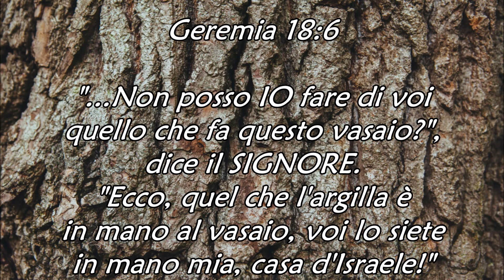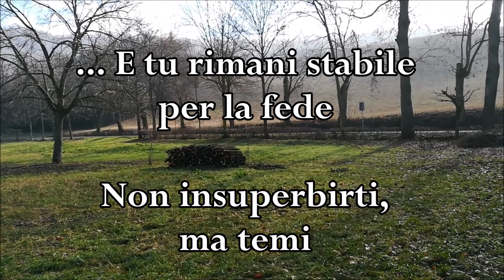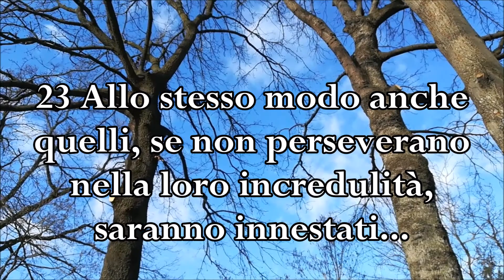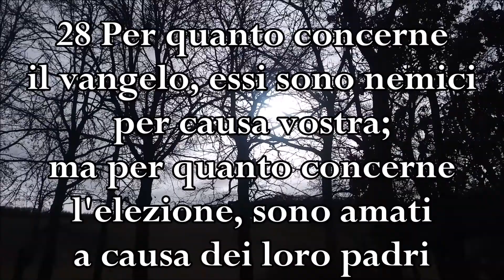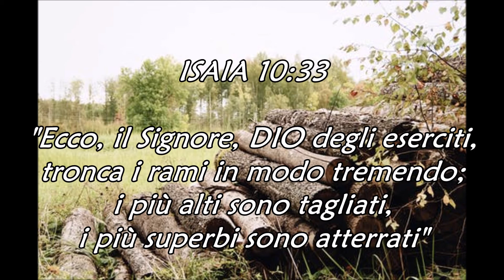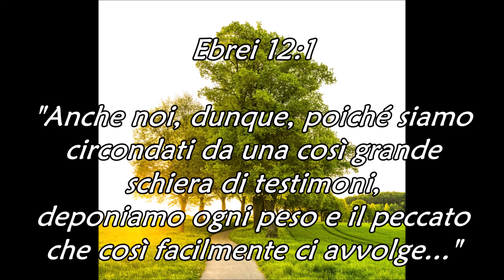ROMANI 11:16-36 - Chi ha conosciuto il pensiero del Signore? Non insuperbirti, ma temi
Proclamiamo con potenza la Parola del Signore in preghiera e nella nostra vita
Chi ha conosciuto il pensiero del Signore? Non insuperbirti, ma temi
Lyrics:  Romani 11:16-36     (inizio al min. 0:29)
Music: "Instrumental Worship 03" CreativeSFX (2020) - Free Copyright -
Video: home made videos + photos from Pexels
Riferimenti: Romani 11:16-36, Geremia 18:6, Giovanni 15:2, Isaia 10:33-34, Daniele 4:10-17, Ezechiele 31:14, Ebrei 12:1, Romani 13:14, Colossesi 3:10, Salmo 75:4-7

Puoi trovare altri video sui Salmi nella nostra playlist "IL TESORO DEI SALMI" al seguente

Puoi trovare il video "SALMO 32 + ISAIA 9:1-6 + 1 COR.11:23-32 - Il Principe della Pace ci ha riconciliati con Dio" al seguente

CreativeSFX
Instrumental Worship 03 (Free Copyright)

GIOVANNI 15:2
Ogni tralcio che in me non dà frutto, lo toglie via;
e ogni tralcio che dà frutto, lo pota affinché ne dia di più.

ROMANI 11:16-36
16 Se la primizia è santa, anche la massa è santa; se la radice è santa, anche i rami sono santi.
17 Se alcuni rami sono stati troncati, mentre tu, che sei olivo selvatico,
sei stato innestato al loro posto e sei diventato partecipe della radice e della linfa dell'olivo,
18 non insuperbirti contro i rami; ma, se t'insuperbisci,
sappi che non sei tu che porti la radice, ma è la radice che porta te.
19 Allora tu dirai: «Sono stati troncati i rami perché fossi innestato io».
20 Bene: essi sono stati troncati per la loro incredulità e tu rimani stabile per la fede;
non insuperbirti, ma temi.
21 Perché se Dio non ha risparmiato i rami naturali, non risparmierà neppure te.
22 Considera dunque la bontà e la severità di Dio: la severità verso quelli che sono caduti; ma verso di te la bontà di Dio, purché tu perseveri nella sua bontà; altrimenti, anche tu sarai reciso.
23 Allo stesso modo anche quelli, se non perseverano nella loro incredulità, saranno innestati; perché Dio ha la potenza di innestarli di nuovo.
24 Infatti se tu sei stato tagliato dall'olivo selvatico per natura
e sei stato contro natura innestato nell'olivo domestico, quanto più essi,
che sono i rami naturali, saranno innestati nel loro proprio olivo.
25 Infatti, fratelli, non voglio che ignoriate questo mistero, affinché non siate presuntuosi: un indurimento si è prodotto in una parte d'Israele, finché non sia entrata la totalità degli stranieri;
26 e tutto Israele sarà salvato, così come è scritto: «Il liberatore verrà da Sion.
27 Egli allontanerà da Giacobbe l'empietà; e questo sarà il mio patto con loro,
quando toglierò via i loro peccati».
28 Per quanto concerne il vangelo, essi sono nemici per causa vostra;
ma per quanto concerne l'elezione, sono amati a causa dei loro padri;
29 perché i doni e la vocazione di Dio sono irrevocabili.
30 Come in passato voi siete stati disubbidienti a Dio,
e ora avete ottenuto misericordia per la loro disubbidienza,
31 così anch'essi sono stati ora disubbidienti, affinché,
per la misericordia a voi usata, ottengano anch'essi misericordia.
32 Dio infatti ha rinchiuso tutti nella disubbidienza per far misericordia a tutti.
33 Oh, profondità della ricchezza, della sapienza e della scienza di Dio!
Quanto inscrutabili sono i Suoi giudizi e ininvestigabili le Sue vie!
34 Infatti «chi ha conosciuto il pensiero del Signore? O chi è stato suo consigliere?
35 O chi gli ha dato qualcosa per primo, sì da riceverne il contraccambio?»
36 Perché da lui, per mezzo di lui e per lui sono tutte le cose. A lui sia la gloria in eterno. Amen.

ISAIA 10:33-34
Ecco, il Signore, DIO degli eserciti, tronca i rami in modo tremendo;
i più alti sono tagliati, i più superbi sono atterrati.
Egli abbatte con il ferro il folto della foresta, e il Libano cade sotto i colpi del Potente.

EZECHIELE 31:14
Così è avvenuto affinché tutti gli alberi piantati presso le acque non siano orgogliosi
della propria altezza, non sporgano più la vetta tra il folto dei rami,
e tutti gli alberi potenti che si dissetano alle acque non persistano nella loro fierezza...

EBREI 12:1
Anche noi, dunque, poiché siamo circondati da una così grande schiera di testimoni,
deponiamo ogni peso e il peccato che così facilmente ci avvolge,
e corriamo con perseveranza la gara che ci è proposta

THE USAGE OF THE WORDS, SONG, LYRICS AND IMAGES IN THIS VIDEO